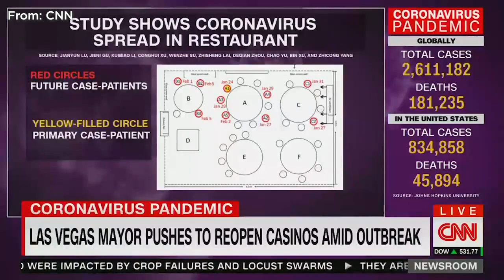The Buck Sexton Show | FULL Hour 2 | 04-23-20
Buck takes a look at the results of Sweden’s hands-off approach to fighting COVID-19 and talks about the future of sports with Fox News Sports’ Clay Travis.